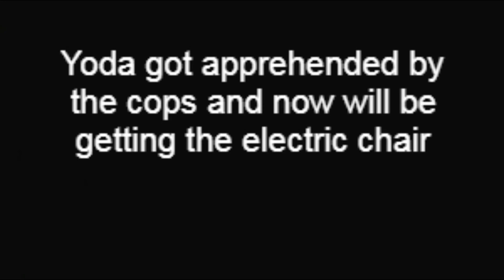Yoda goes to mcdonalds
Yoda orders a big mac